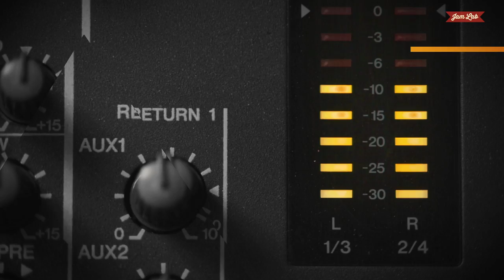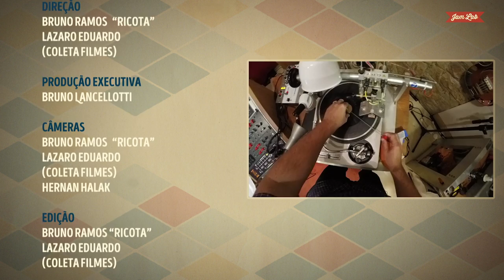Jam Lab #4 - Arthur Joly - Água Viva (Programa)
JAM LAB#4

ÁGUA VIVA (Arthur Joly)

Músicos:
Arthur Joly: Guitarra
Turco: Bateria e Percussão
Victor Rice: Baixo
Marcelo Souss: Hammond

Direção
Bruno Ramos
Lazaro Eduardo

Produção Executiva
Bruno Lancellotti

Câmeras
Bruno Ramos
Hernan Halak
Lazaro Eduardo
(Coleta Filmes)

Edição
Bruno Ramos
Lazaro Eduardo
(Coleta Filmes)

Color
Bruno Ramos
(Coleta Filmes)

Som Direto
Lazaro Eduardo

Mix e Master do Programa
Eduardo Bonuzzi

Ricardo Fernandes “Magrão”

Finalização
Rafael Ribeiro (BraBo Films)

Legendas
Xigato Taniguti (Coleta Filmes)

Traquitana

Victor Rice (Estúdio Copan)

Engenheiro de Masterização
Arthur Joly (Estúdio Reco Master)

Versões DUB por Victor Rice e MAU

Parceiros
Coleta Filmes / BraBo Films
Colex Oficial
Mundo Giras
Radiola Records & Booking
Total Running Time
Estudio Traquitana
Reco Head

Realização
Tik Tak Coletivo & Ideias
Bruno Lancellotti . Hernán Halak . Humberto Ianoni Jr .
Lazaro Eduardo . MAU . Victor Rice